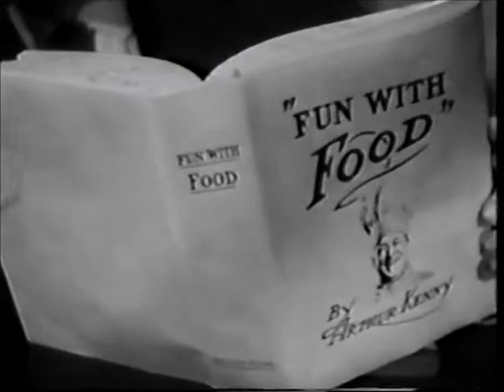Young and Willing, Starring Susan Hayward, Clip 6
Young and Willing, starring Susan Hayward, William Holden, Eddie Bracken